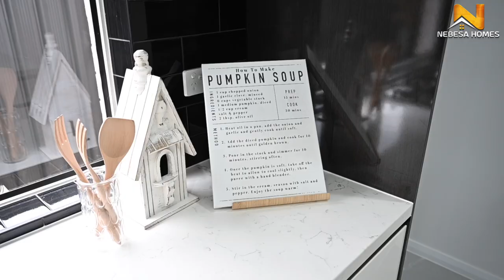Nebesa Homes | Mandy Photography | Real estate | Sydney | Australia | 2023.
We are Sydney based photographers offering photo & videography all over Australia.

Reach out Nebesa Homes for further details regarding property.